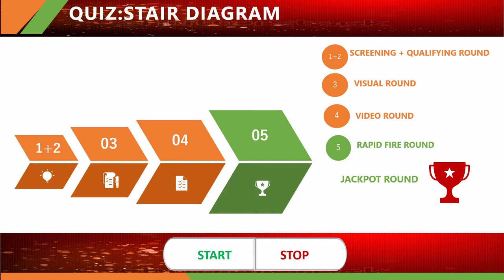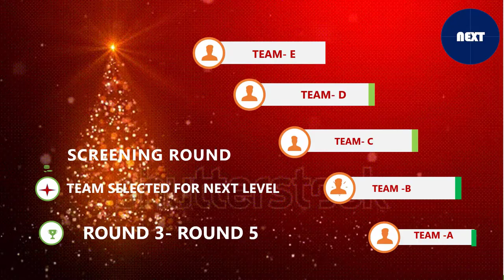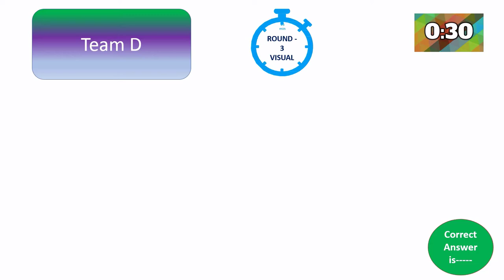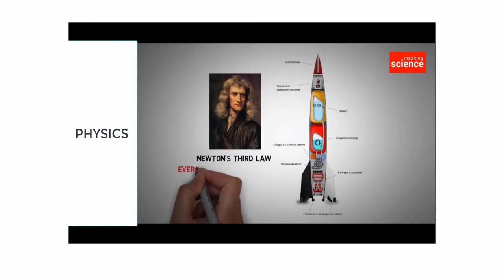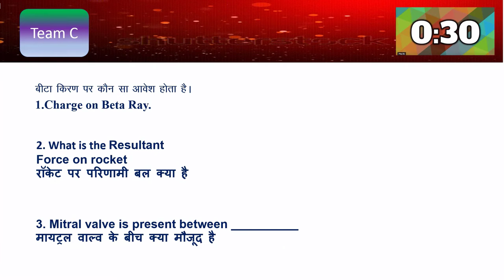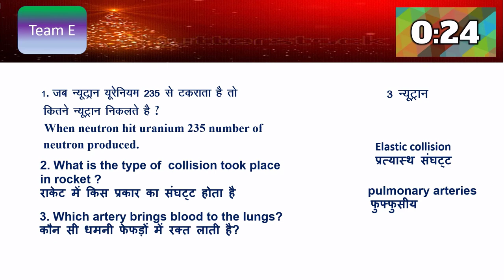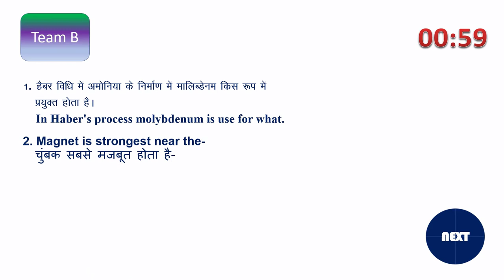state quiz science 2019